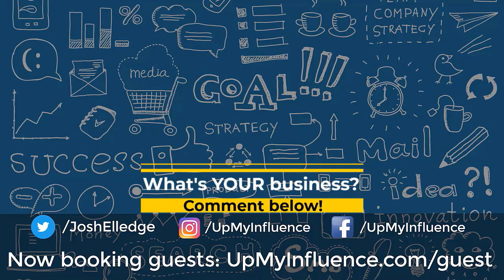Podcasts Now with Audivita's David Wolf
Today on the show is our guest David Wolf, the Founder of Audivita.

David started Audivita two and a half years ago, and jumped into entrepreneurship by being a freelance musician. With a strong background in music and film, he created the company for audiobook and podcast production for authors, thought leaders, publishers, and podcasters.